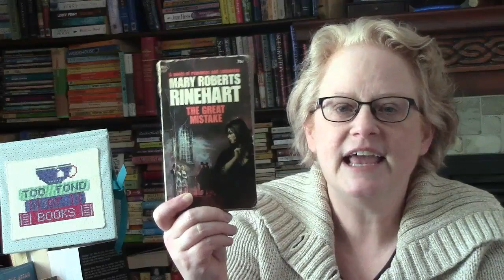Murder Mystery Monday: Mary Roberts Rinehart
The Great Mistake - Mary Roberts Rinehart

  Voxer: janelleistoofondofbooks